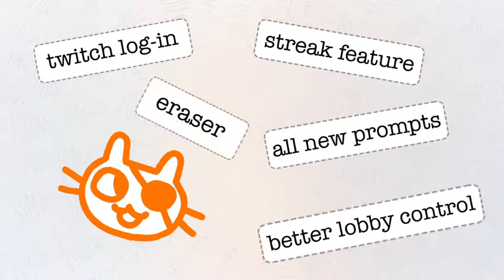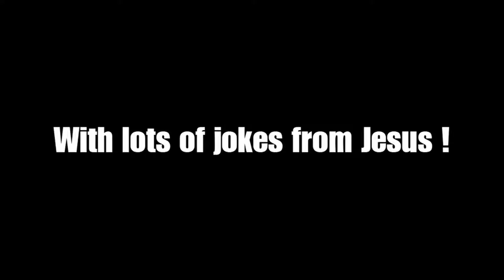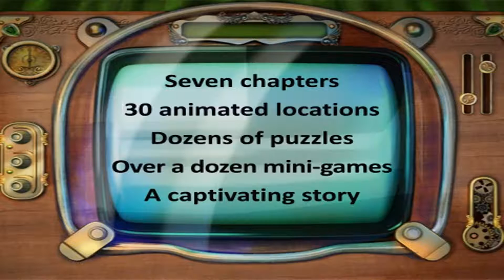SteamBro: New Games - Full (2016-06-21 #053952)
00:04 Acceleration of SUGURI 2
01:32 Drawful 2
02:35 Zombie Pinball
03:04 Kimulator : Fight for your destiny
04:39 House of Snark 6-in-1 Bundle
05:39 Zeus Quest Remastered
07:04 The Decimation of Olarath